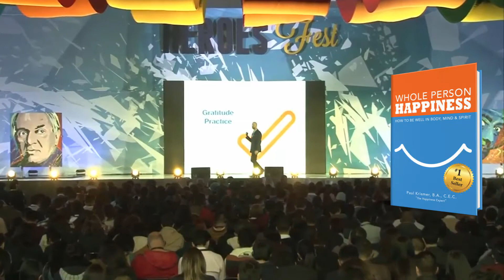Travel Planning Tips That Will Make you Happier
It's travel planning season once again! With COVID subdued in most places, many are starting to think about traveling once again. How can we plan our travels in advance for the most happiness possible?! Here are a few travel planning tips to make your adventure as enjoyable and as happy as possible.